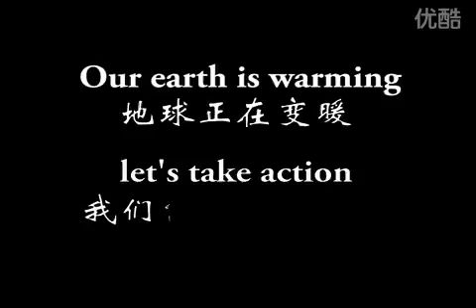WWF沙子作画“选择地球”_标清.flv